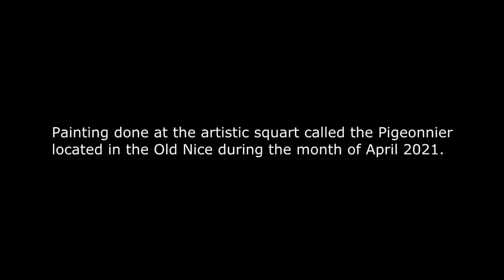Heart felt by Davis Dutreix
Painting done during the month of April 2021 as I paint live from my studio on a daily basis.

My schedule and related websites:
Join me in my studio as I paint and stream live on YouTube under the name: thezenrebel.
Mondays = 9am ET
Tuesdays = 9am ET
Wednesdays = 9am ET
Thursdays = 9am ET in French
Fridays = 9Aam ETrmal and it's for you.

Page where you can find most of my movies on "the making of my paintings".

Music used in this stream:
Ethnicity Improvision
Guitar: Jacek Aleksander Piotrowicz
Violin vocal: Simon Diego Attal Santos
Cajon - Mixing recording: Lucien Massucco